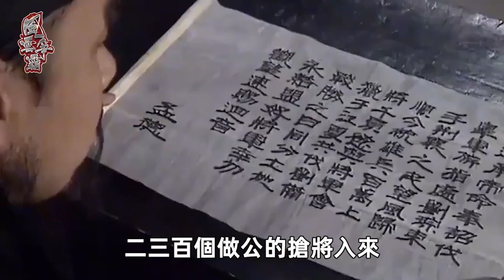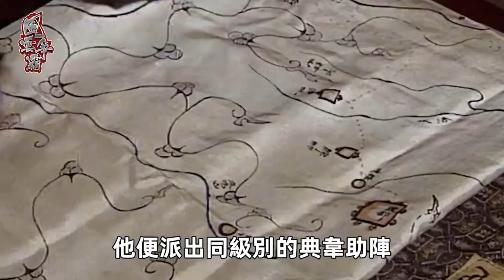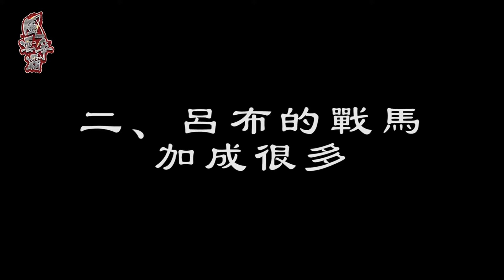水滸中唯一沒綽號的好漢，爲數不多躲過宋江設下死局的人，最終竟活到80嵗！